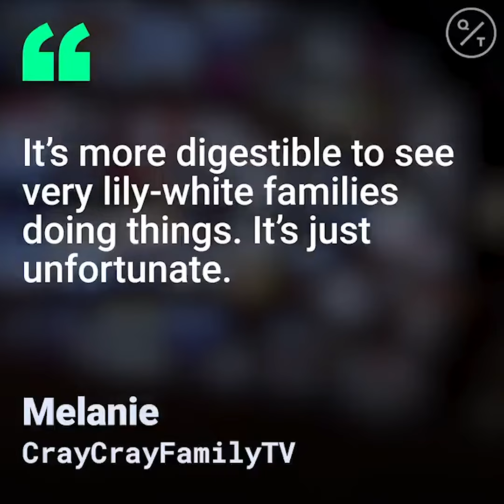Black YouTubers Ask Why They’re Left Out of YouTube Kids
About a year ago, Zerius Zontay discovered that his family’s work was no longer appearing on YouTube Kids. He and his wife, Symphony, regularly post short clips on the giant video-sharing site, featuring their three sons, who play with toys, sing songs and joke around.

Zontay wanted to get their clips back on YouTube’s app for kids, a destination where the video site tries to direct viewers who are under the age of 13. For months, Zontay lobbied YouTube, repeatedly sending emails to community managers, to no avail. Then, in June, as protests against police misconduct spurred a national conversation on race, his frustration simmered over.

“I’m seeing YouTube promoting Black Lives Matter, but with the Kids app, they’re showing that certain kids don’t matter,” said Zontay, a former music teacher. “You scroll for a long, long, long, long time before you get to a Black face.”

In recent years, YouTube has come under intense pressure for how it handles kids content, both for letting too many underage people use YouTube’s main site and for allowing harmful programming in the Kids app.

In 2017, YouTube published a “Field Guide for Creating Family Content,” and began restricting more types of programming from appearing in the app. Last year, the Zontays’ channel disappeared from YouTube Kids at a time when the video site was removing thousands of channels in bulk to try and cleanse the app of inappropriate content.

When reached for comment, a YouTube spokesperson sent a statement in response. “We are committed to supporting and amplifying Black creators on YouTube Kids and have launched programming initiatives designed to highlight equality, racial justice, and activism for kids of different ages, but we recognize there’s more to be done,” it read.

YouTube, part of Alphabet Inc.’s Google, pitches itself as an equalizer in the media world, allowing anyone to upload videos and amass an audience. But some of YouTube’s video producers say the company hasn’t done enough to support diversity. In June, four Black YouTube creators sued the company for racial discrimination, arguing that the service automatically removed their videos. YouTube has said it doesn’t discriminate and that the suit is without merit.

On June 11, YouTube announced a new $100 million fund for Blackcreators.